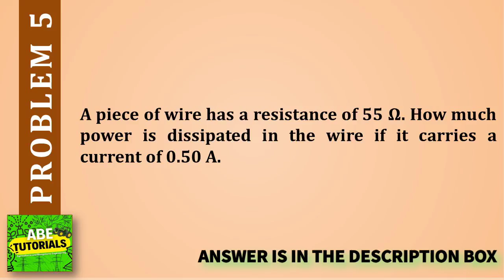A piece of wire has a resistance of 55 Ω. How much power is dissipated in the wire if it carries a c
A piece of wire has a resistance of 55 Ω. How much power is dissipated in the wire if it carries a current of 0.50 A.